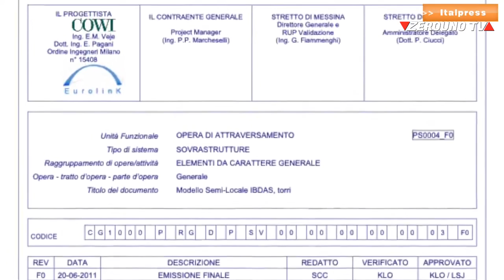Ponte sullo Stretto di Messina, l’eterna promessa